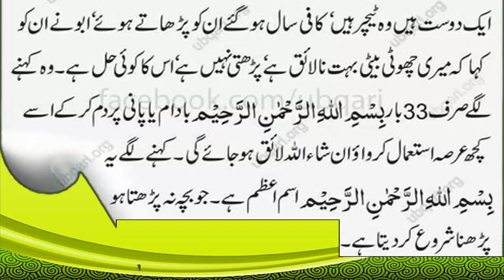bache ki parhai se parishan walden ke liye | aj ki achi baat | bolte alfaz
in is my channel you wil see
Islamic history
Urdu Quotes
Islamic Quotes
General knowledge
Motivatinal Urdu Quotes
Islamic Quotes
Urdu motivatinal
islamic qautes
bolte alfaz
motivation qautes
gharelu totky

Description
Hadees
Wazaif
Dua
Nimaz
Ayaat
Achi baaten
Golden words
Iqwal e zareen
Urdu quets
Urdu information
General knowledge
Islamic history